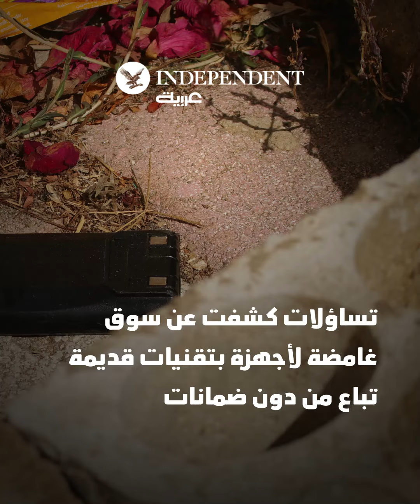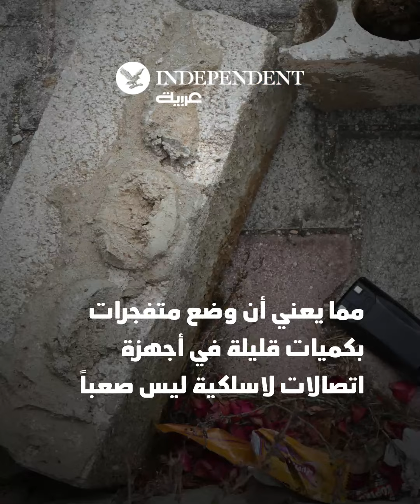اختراق أجهزة البيجر يكشف ثغرات سلاسل التوريد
اختراق أجهزة البيجر يكشف ثغرات سلاسل التوريد... تعرفوا إليها